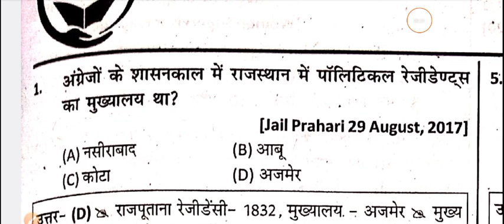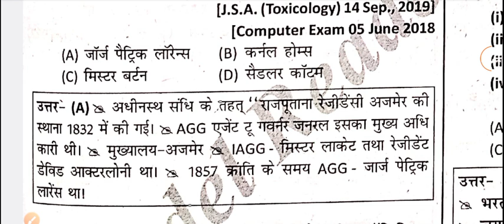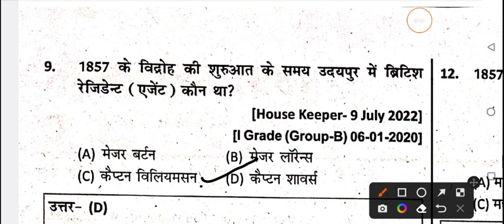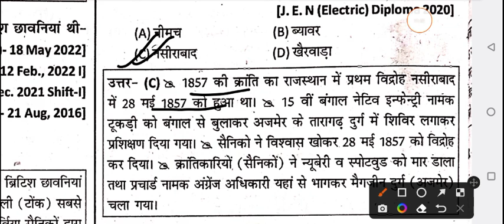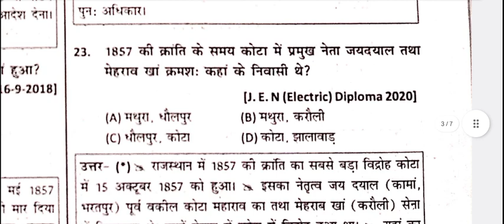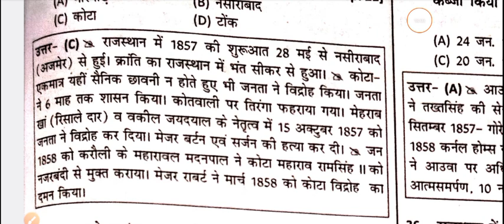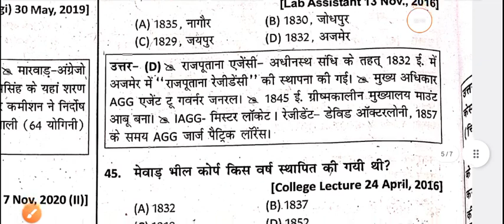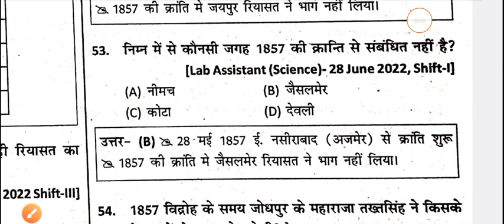Bstc Rajasthan Gk | Rajasthan me 1857 ki kranti | 1857 की क्रांति | bstc gk 2023/ 1857 ki kranti mcq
rajasthan ki mrada
bstc 2023
bstc ki taiyari kaise kare
bstc notes 2023
bstc online classes 2023 utkarsh classes
bstc previous year paper
bstc reasoning 2023 utkarsh classes
bstc utkarsh classes jodhpur 2023
kanya rashi love life june 2023
kundali bhagya full episode today promo
pre deled syllabus 2023
pw upsc batch review

राजस्थान में 1857 की क्रांति सुभाष चारण सर
राजस्थान में 1857 की क्रांति
राजस्थान में 1857 की क्रांति उत्कर्ष क्लासेज
बीएसटीसी उत्कर्ष क्लासेस 2023
Bstc utkarsh classes gk
utkarsh classes gk bstc
Bstc Rajasthan Gk 1857 ki kranti
bstc 1857 ki kranti
Bstc Rajasthan Gk form date

bstc form date
bstc form date & exam date
bstc form date 2023
bstc form date & exam date 2023

Rajasthan me 1857 ki kranti by subhash charan sir
Rajasthan me 1857 ki kranti by ashu gk trick
Rajasthan me 1857 ki kranti by utkarsh classe